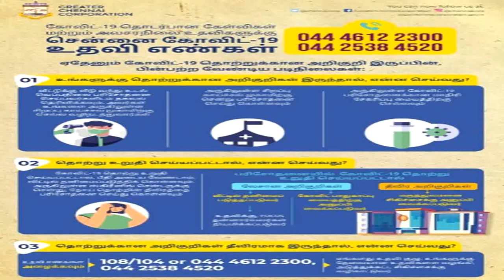சற்றுமுன் ரேஷன் அட்டைதாரர்களுக்கு முக்கிய அறிவிப்பு மக்கள் மகிழ்ச்சி | Tamilnadu Ration Card News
கொரோனா வைரஸ் பாதிப்பு இந்தியாவில் நாளுக்கு நாள் அதிகரித்துக் கொண்டே வரும் நிலையில் தமிழகம் உள்பட பல மாநிலங்களில் இரவு நேர ஊரடங்கு மற்றும் முழுஊரடங்கு உத்தரவு பிறப்பிக்கப்பட்டுள்ளது. இதனால் கடந்த ஆண்டை போலவே மீண்டும் பல லட்சக்கணக்கான தொழிலாளர்கள் வேலை இழந்து வருமானமின்றி வாழ்வாதாரம் இன்றி உள்ளனர்
இந்த நிலையில் மத்திய அரசு பொதுமக்களின் வங்கி கணக்குகளில் மாதாமாதம் பணம் போட வேண்டும் என்றும் பொது மக்களை காப்பாற்ற வேண்டும் என்றும் எதிர்க்கட்சிகள் கோரிக்கை விடுத்து வருகின்றன

இந்த நிலையில் சற்று முன் பிரதமர் மோடி அதிரடி உத்தரவு பிறப்பித்துள்ளார். இதன்படி மே ஜூன் ஆகிய இரண்டு மாதங்களுக்கு தலா 5 கிலோ இலவச தானியங்கள் வழங்க உத்தரவிட்டுள்ளார். பிரதமரின் கரீப் கல்யாண் திட்டத்தின் கீழ் மே, ஜூன் மாதங்களுக்கு 5 கிலோ தானியங்கள் இலவசமாக தரப்படும் என்றும் பிரதமர் குறிப்பிட்டுள்ளார்